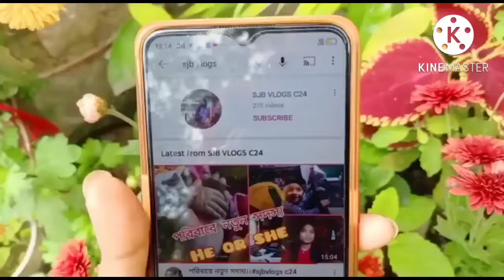অনেক দিন প্ল্যান এর পর বেলাশুরু দেখতে আমরা সবাই#Streetfood